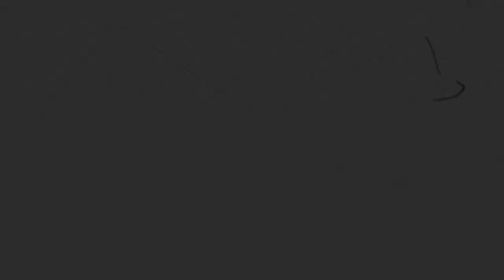ក្រុមជំនុំក្នុងស្រុក | លោកគ្រូ ម៉ារ៉ា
ដោយលោកគ្រូ៖ ម៉ារ៉ា

យើងខ្ញុំសូមអរគុណសម្រាប់ការទស្សនាមេរៀនអធិប្បាយ!

@NLF Cambodia